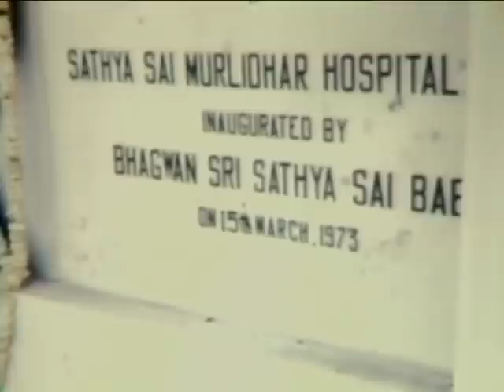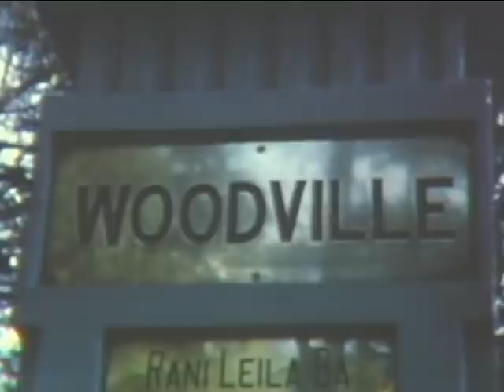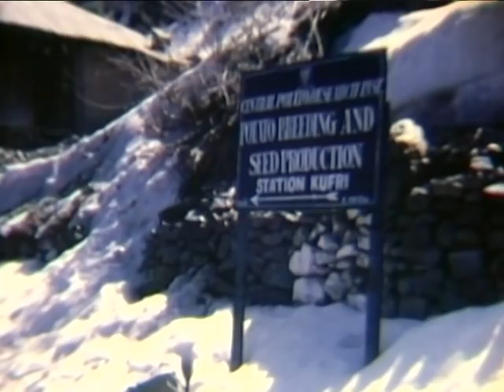Love Flows North | Swami's trip to Kashmir in 1973 | Bhagavan Sri Sathya Sai Baba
A documentary that offers an exciting glimpse of Bhagavan Baba’s trip to North India in 1973. In earlier years, Bhagavan Baba traveled extensively throughout India, criss-crossing the country, spreading His Message of Pure Love everywhere. This video extracted from a film shot by the legendary Hollywood personality, late Mr. Richard Bock in 1973, shows Bhagavan reaching out to tens of thousands, wherever He went, from the Himalayas to the plains of North India.